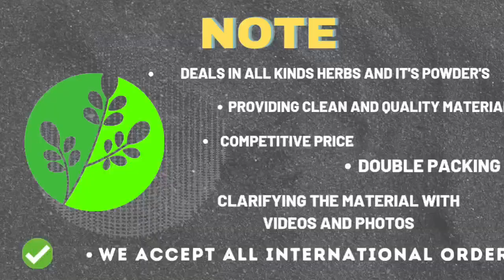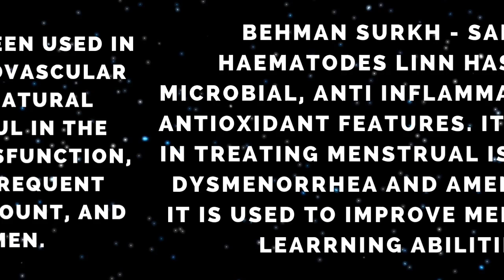Behman Lal | Behman Surkh | Salvia Haematodes Linn | बहमन लाल